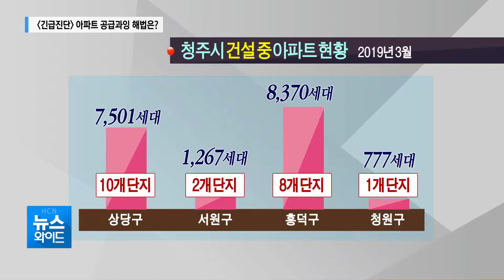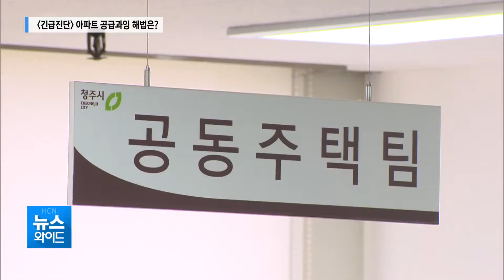긴급진단- 아파트 공급과잉 문제 없나? 1. 청주시 아파트 공급 실태와 주택보급률은?/충북 현대hcn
현대HCN 충북방송은
최근 청주시의 아파트 과잉공급
현상과 원인을 살펴보고,
대안을 알아보기 위한
연속 기획보도를 마련했습니다.

오늘은 첫 번째로 청주시의
아파트 공급실태와 주택보급률은
얼마나 되는지 알아보겠습니다.